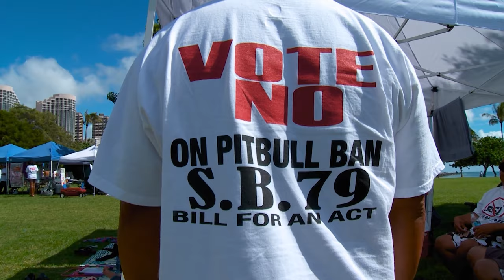Why Do Pitbulls Have A Bad Reputation? | Pets In Paradise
Learn more about why pitfalls have a bad reputation amongst all other dog breeds. These pups are historically good family dogs, loving, devoted, intelligent, and protective of their family and children.  We also see why dalmatians are known as firefighter dogs plus we'll witness how one lucky rooster gets a second chance at life.